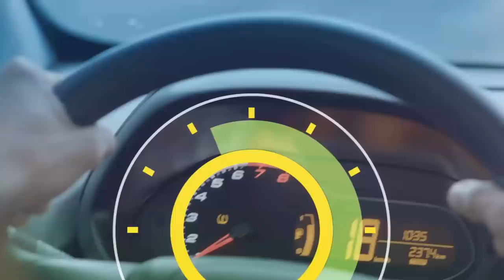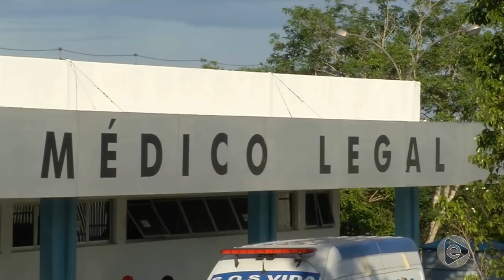6 Horas Notícias – 17 06 2019 01º Bloco